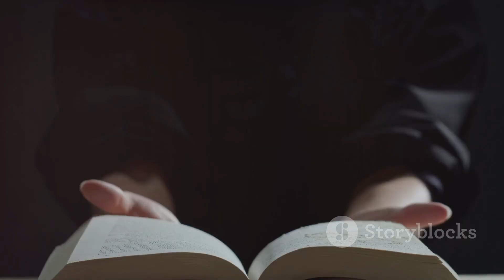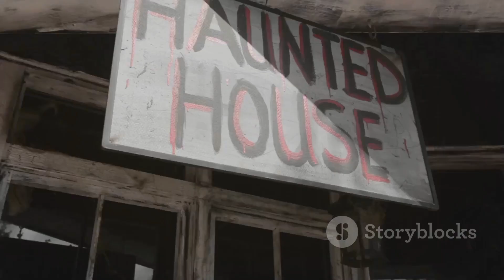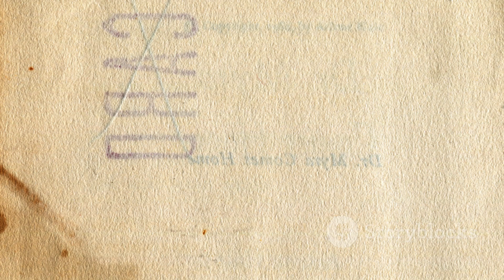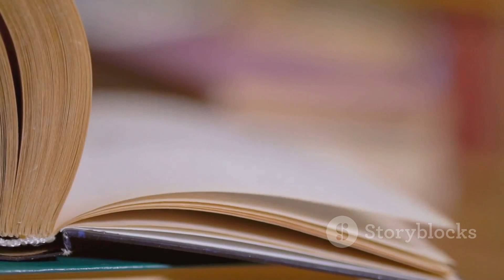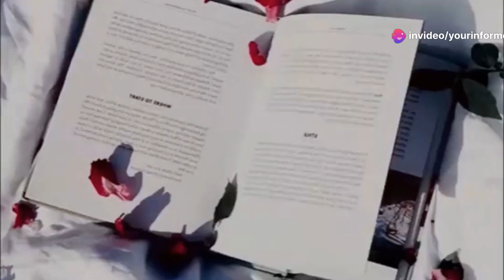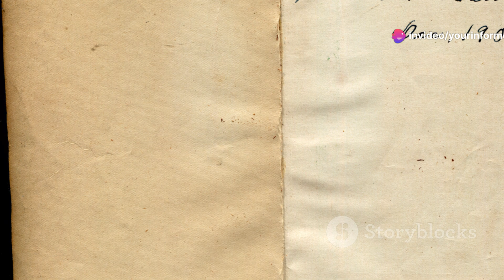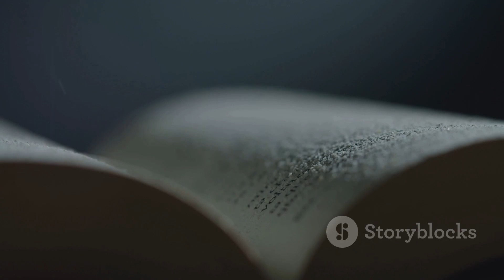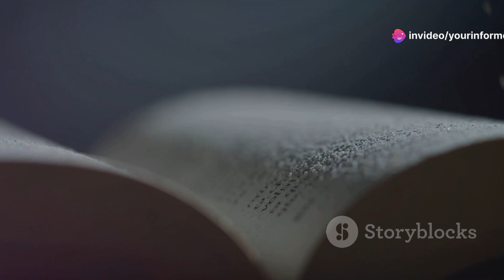The Red Diary: A Haunting Tale of Ravenswood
The Red Diary: A Haunting Tale of Ravenswood by Informer's Workspace

OUTLINE:

00:00:00 Ravenswood's Shadow
00:00:43 The Inquisitive Ms. Sophie
00:02:41 Dust and Secrets
00:03:24 The Red Diary
00:05:04 Whispers From the Past
00:05:47 A Growing Unease
00:06:29 Shadows Stir
00:07:05 No Escape
00:07:38 A Village Holds its Breath
00:08:15 The Red Diary's Secrets
00:08:51 A Legacy of Fear